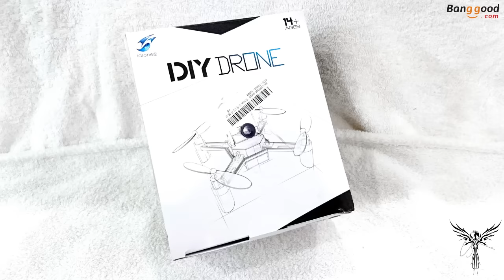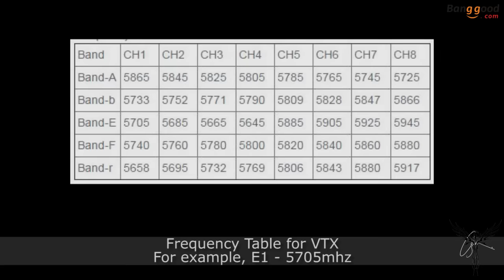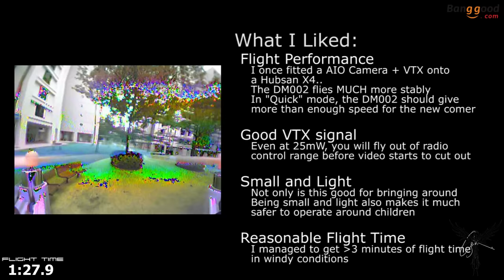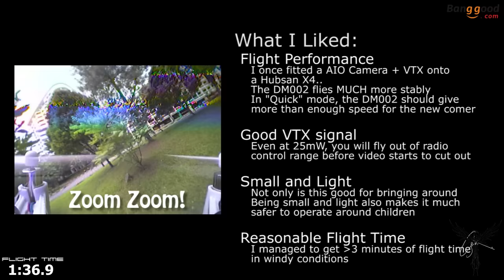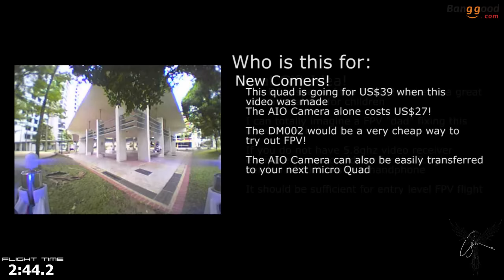DM002 5.8ghz FPV DIY Drone from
Hi guys!
Initially I was quite worried about the difficulty of the build, but it turned out to be really easy!

This would make a wonderful educational toy, or a cheap testing bed to see if FPV flying is for you.